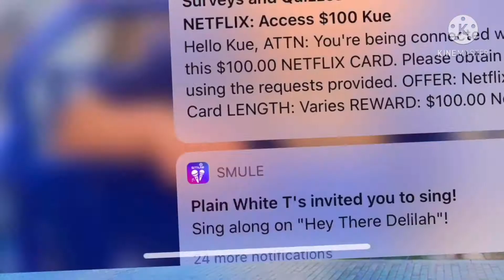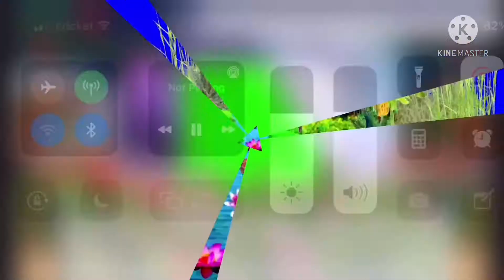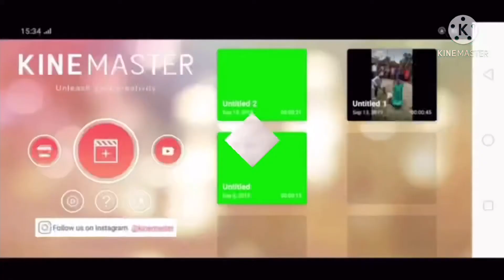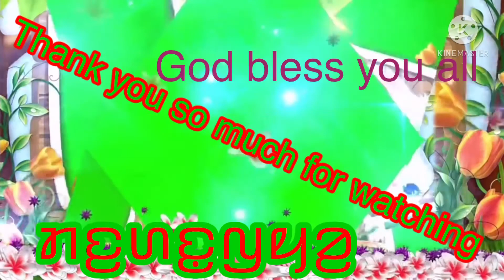Very good karenni new songꤗꤟꤥ꤬ꤔꤟꤤ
ꤠꤢ꤭ꤗꤟꤌꤣ you are not my best friends